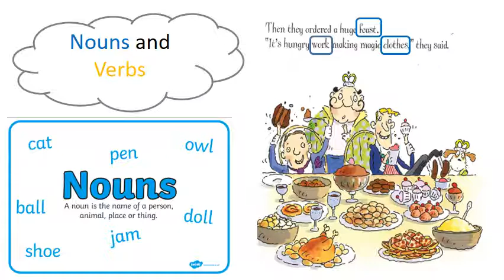Wed 7th Yellow Group Reading Activity